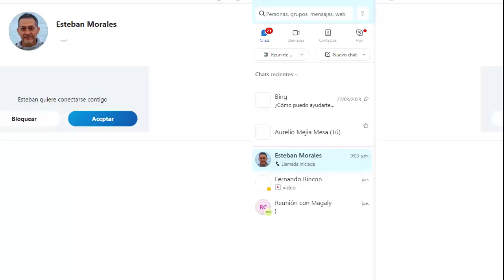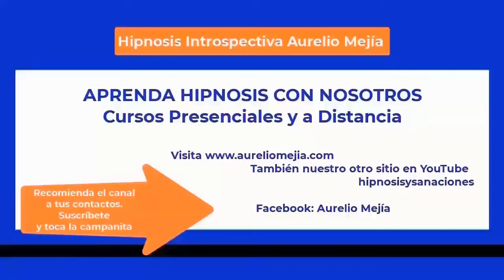5946 Sobrepeso, comida chatarra, no me valoro, me afecta no agradar a la gente. Aurelio Mejía hipnos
Hipnosis introspectiva por Aurelio Mejía a distancia, en línea por internet. Sobrepeso, comida chatarra, no me valoro, me afecta no agradar a la gente. New Jersey, 15 marzo 2024.

CURSOS DE HIPNOSIS EN 2024:
Ciudad de México: mayo 16 al 18.
Las Vegas: mayo 23 al 25.
Madrid: junio 14 al 16.
Munich, Alemania: junio 27 al 29.
Lima, Perú: Septiembre.
Medellin, Colombia: noviembre.